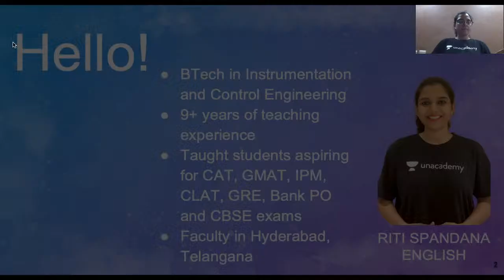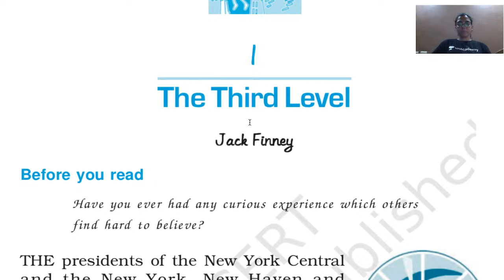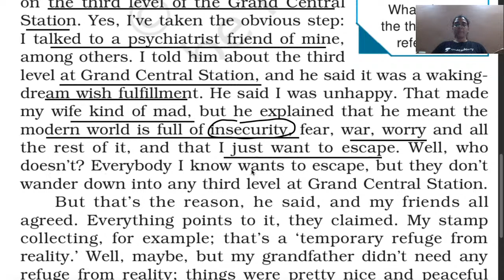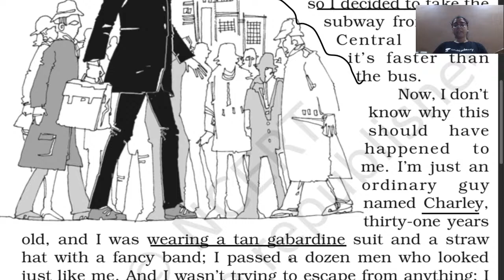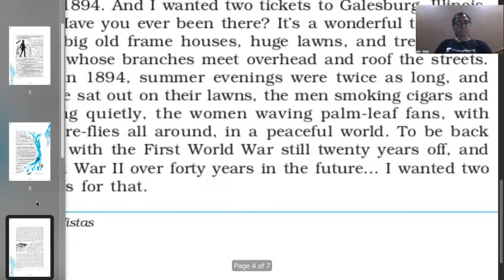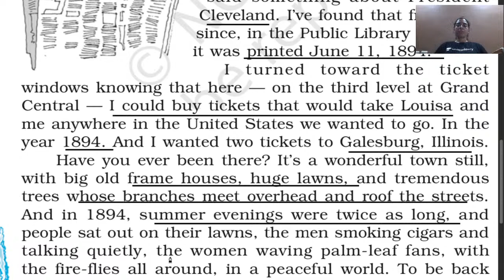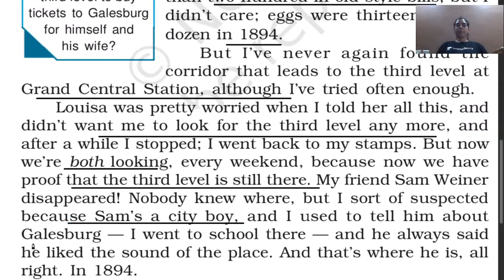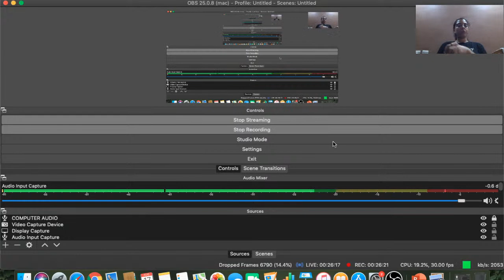Literature | The Third Level | CBSE English | Riti Spandana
In today's lecture, we’ll be discussing 12th The Third Level. Riti Spandana will help you understand it and prepare a preparation strategy for 11th CBSE Commerce Boards, resulting in fast-forwarding your preparation for 12th CBSE Commerce Board Exams.

Riti Spandana and more top educators are teaching live on Unacademy.

Unacademy Subscription Benefits:
1. Learn from your favorite teacher
2. Dedicated DOUBT sessions
3. One Subscription, Unlimited Access
4. Real-time interaction with Teachers
5. You can ask doubts in the live class
6. Limited students
7. Download the videos & watch offline